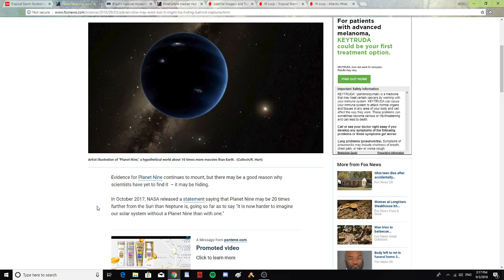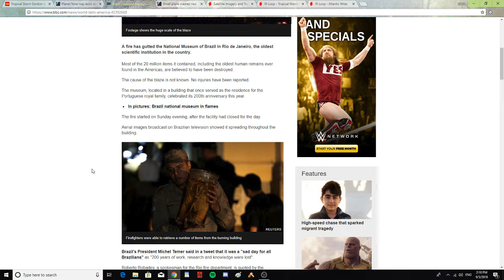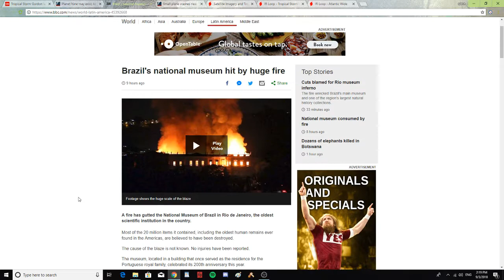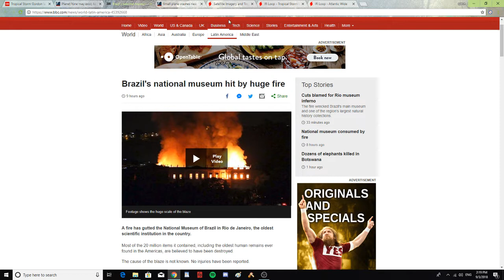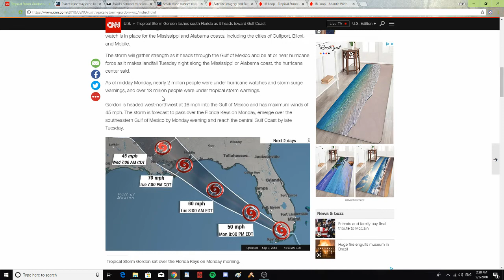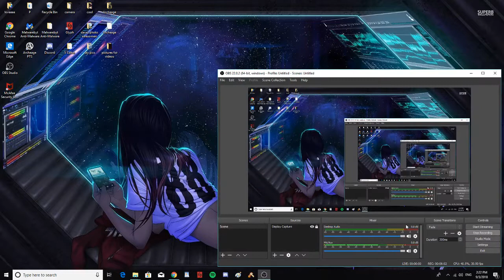Possible planet 9 and storms in the Atlantic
Planet nine a scientific possibility. Small plane crashes near Reno and causes wild fire. Brazil's national museum catches fire. Tropical storm Gordon. Florence in the Atlantic. Keeping an eye on the Tropics.